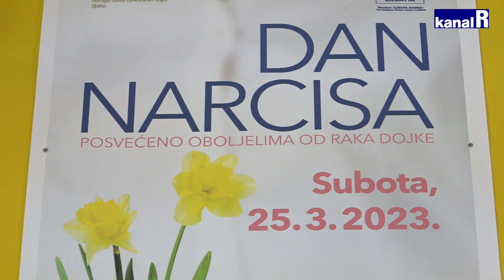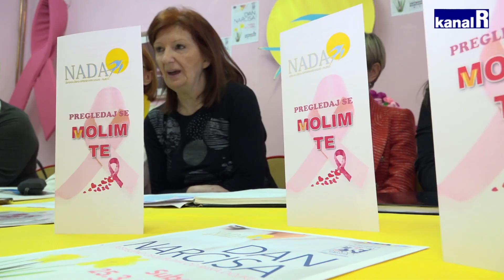Dan narcisa obilježit će se u subotu